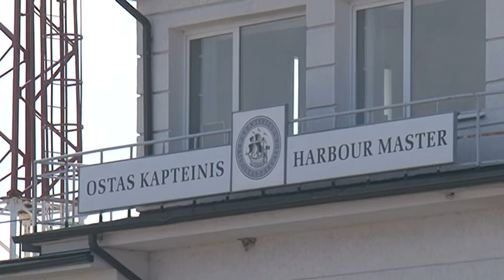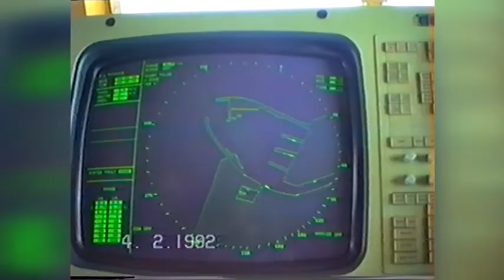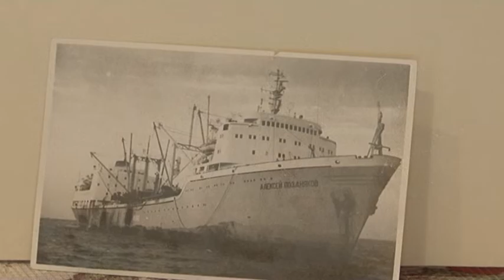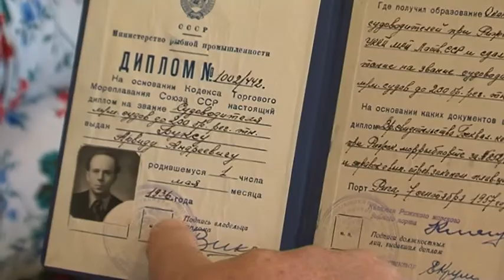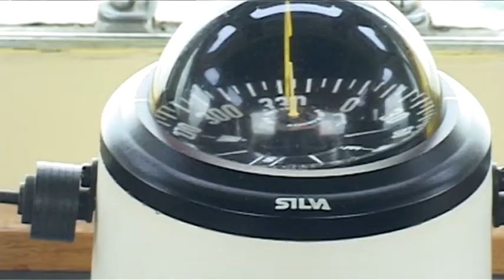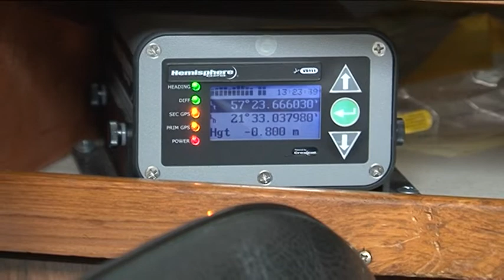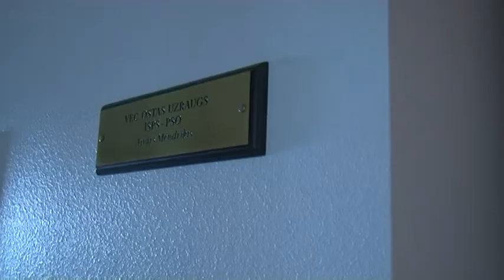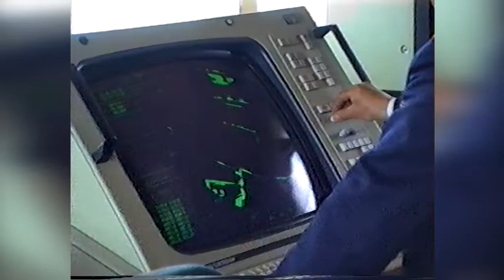Ventspils ostas kapteiņa dienesta stāsti. 01.08.2018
Ventspils ostas kapteiņa dienesta stāsti

Oskars Adamovičs